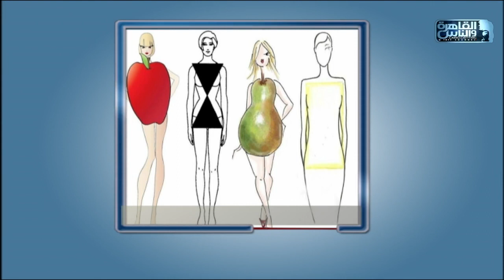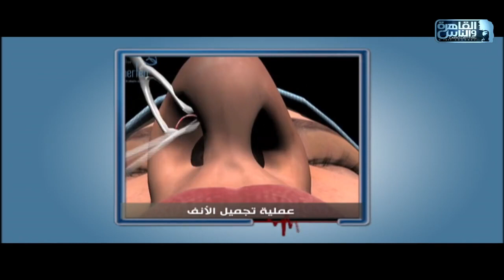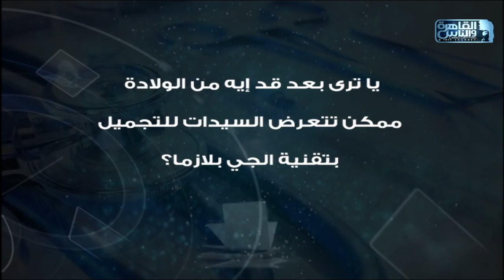الدكتور | نحت الجسم الديناميكي مع دكتور حاتم السحار